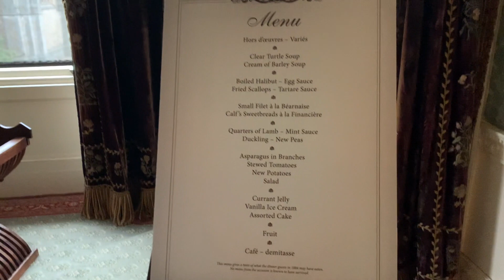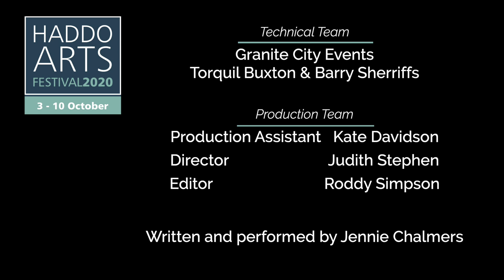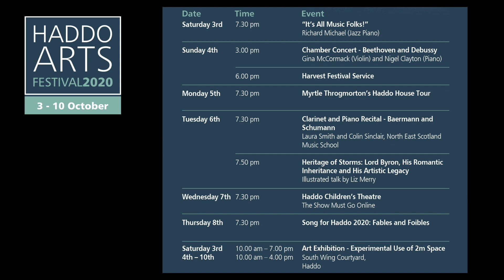Myrtle Throgmorton’s Haddo House Tour, with Jennie Chalmers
This show was part of Haddo Arts Festival 2020 which moved online in response to Covid-19. For more information about Haddo Arts and to keep up to date with our plans for Haddo Arts Festival 2021 - our tenth anniversary Festival - like us on Facebook @haddoarts or check out our web and please make a donation to support our work

Like all of us, Haddo House has been locked up in lockdown for months but the National Trust for Scotland has kindly allowed Miss Myrtle Throgmorton to make a very personal tour, on the grounds that she might be a distant relation of the Gordon family. Enthusiastic and appreciative, but characteristically vague on historical detail, Myrtle shares her thoughts whilst she discovers the pleasures and treasures of the marvellous house, and some special guests, suitably distanced.

The Festival eventsare free to view but please make a donation Every £1 will help us keep alive the tradition of arts performance and participation at Haddo, supporting the arts community: the established musicians, artists, performers and technical crews involved in events at Haddo, as well as the opportunities for local children, young and emerging artists to learn and work alongside those professionals. Thank you.